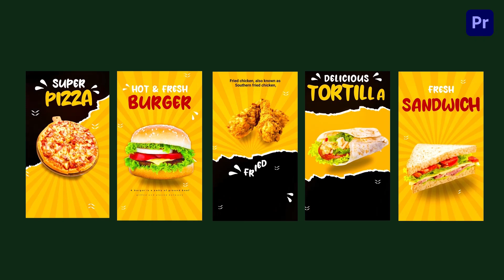Healthy Food Instagram Story Premier Pro